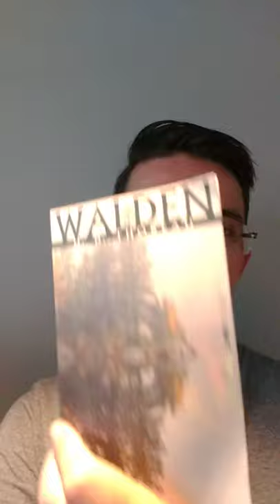Sugestão de leitura: Walden (Thoreau)